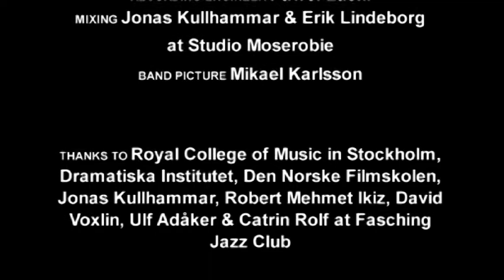Erik Lindeborg Trio - Dölian Mode [Live at Fasching]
Erik Lindeborg Trio | Piano - Erik Lindeborg | Bass - Robert Erlandsson | Drums - Kristian Fredmark | Song written by Erik Lindeborg and recorded live in concert at Fasching Jazz Club in Stockholm 8/4 2008. | Album available fall 2008 from Stockholm Jazz Records